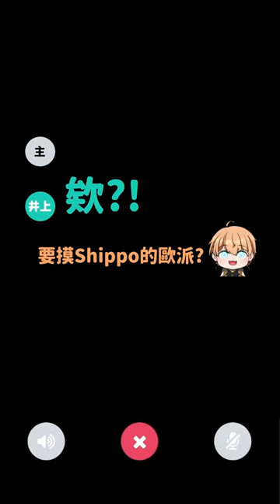在日本交友軟體遇到女粉想摸我歐派